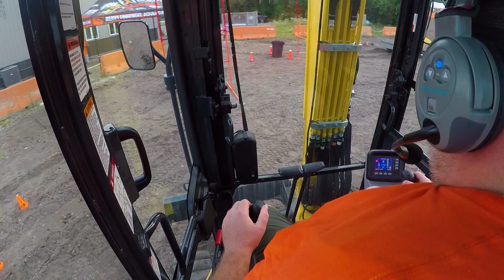Mini Excavator Competition | Heavy Metal Rodeo // Ep. 170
In this episode of Heavy Metal Rodeo, we are going to go over our Mini Excavator Challenges. Can our operators successfully take on challenges such as the Tire Tower, Bucket Brigade, or the Bowling Ball Maze?

A truly unique heavy equipment adventure company that lets clients PLAY on construction equipment. Come play on an excavator or bulldozer for FUN!

Toll Free (855) DIG 4 FUN